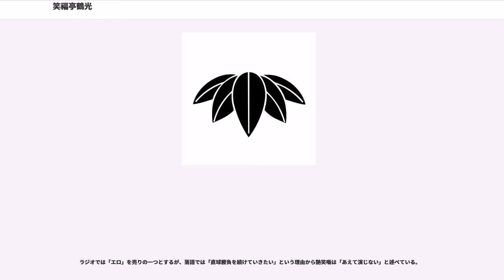笑福亭鶴光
笑福亭 鶴光（しょうふくてい つるこ）は、上方落語の名跡。当代は2代目。

2代目笑福亭 鶴光（しょうふくてい つるこ / つるこう、1948年1月18日 - ）は、大阪府中河内郡長吉村川辺（現：大阪市平野区）出身の上方落語家、ラジオパーソナリティ。上方落語協会顧問、落語芸術協会上方真打。松竹芸能所属。本名、小林 幸男（こばやし ゆきお）。

血液型はO型。出囃子は『春はうれしや』。桂三枝（現：6代目桂文枝）、桂春之輔（現：4代目桂春団治）と同期。別名は「エロカマキリ」「Mr.オールナイトニッポン」。弟子には笑福亭学光（しょうふくてい がっこ）らがいる。

高座名の読み方が「しょうふくていつるこ」なのは、師匠である6代目笑福亭松鶴の前々名である光鶴（こかく）の順序を逆にしたものが命名由来のためで読み方もそれに倣った。上方落語協会公式ホームページの会員プロフィールではこの読みの通りだが、落語芸術協会公式ホームページでは「しょうふくていつるこう」となっており、また自身のブログでもタイトルを「つるこうでおま!」としている。また、自身の弟子については、上方の弟子である学光は「がっこ」、里光以下東京の弟子はいずれも(「光」が入らない竹三を除く)「～こう」と読ませている。

生まれた時点で、母は実父と別れていた。母親は働いていたため、5歳まで平野区に住む母方の祖父に預けられて育つ。この祖父に、新世界にあった温泉演芸場（のちの新花月）に頻繁に連れられたという。6歳の時に母が歳の離れた植木職人の男性（成人した連れ子が3人いた）と再婚するが、商売気の薄い義父にはほとんど稼ぎがなく、母が内職で家計を支えていた。中学に入ると新聞配達のアルバイトを始めるも、父の過去の新聞料金未払いが発覚し、給料から返済分を差し引かれる苦労を味わう。また兄が鉄工所を始めると、夏休みは昼間そこで働いた。一方、中学時代にラジオで落語を聞き覚えるようになり、学校のホームルームなどで演じた。学業成績はよかったため高校進学を勧められたが、父の連れ子である3人の兄が高校（に当たる上級学校）を出ていないという事情から、1963年に定時制である大阪市立天王寺第二商業高等学校に進学する。

昼間はいくつかの職を変えながら働き、学校では演劇部に入る。演劇部の同級生に4代目林家小染がいた。小染とは2人だけで落語研究会も立ち上げたが、1年生の冬に小染は高校を中退して3代目林家染丸に弟子入りする。小染から染丸門下への誘いがあったものの、弟弟子になるのがいやで断念する。また、落語家に必要な教養を身につけるべきで学業での3年程度の「まわり道」は「どうということはない」と考えており、中退はしなかった。

在学中に毎日放送の『素人名人会』で「寄合酒」を演じて「名人賞」を獲得、さらに複数の素人参加番組で「常連」となる。卒業間際に再度『素人名人会』の「名人賞」を獲得したことで、本格的に落語家になることを決意する。

高校卒業後、6代目笑福亭松鶴に入門。松鶴を選んだ理由は、（染丸以外の）松鶴・3代目桂米朝・3代目桂春団治・3代目桂小文枝の中で「名前の字数が一番多い」ことに加え、母から「顔の怖い人ほど心根は優しい」と言われたことにあった。2013年現在では3代目笑福亭仁鶴に次ぐ2番弟子である。

入門の際、松鶴の許を直接訪問せずに、「弟子にするなら○、弟子にしないなら×で返事をください」との内容を記した往復はがきを郵送したエピソードが知られる。結局返信されなかったため、直接道頓堀角座に出ていた松鶴の元に訪れ弟子入りを直訴した。松鶴からははがきを送ったことに加えて宛名を「松福亭松鶴」と誤記した点を「なんちゅう失礼なやつ」「ナショナルの会社へ行って、東芝と言うてるようなもんや」と激怒される。偶然そのとき持ち込まれた独演会のチラシに同じ誤記があったことで松鶴は「プロが間違うなら、素人が間違っても仕方がない」と大声を出すよう命じて鶴光が叫ぶと、近くでそれを聞いた砂川捨丸が「大きな声を出せるということは芸人に向いてる」と弟子に取ることを勧め、松鶴は誤字の件を「水に流そう」と入門を認めた。

正式な入門は1967年4月、入門当日からいきなり稽古が始まった。高座名は松鶴から「鶴之（つるゆき）」と「鶴光」のどちらかを選ぶように指示され、「鶴光」を選んだという。

初舞台は1968年2月の新花月。...